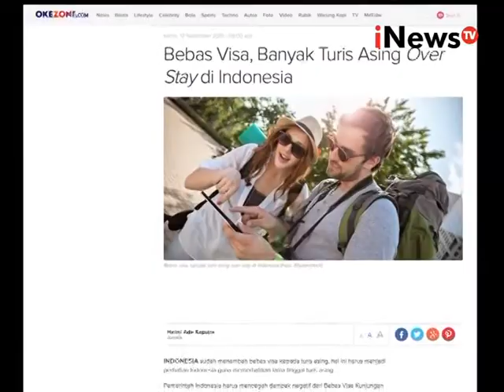iTalk Eps 11: Pemerintah Bebaskan Visa Kunjungan untuk 174 Negara Segmen 03